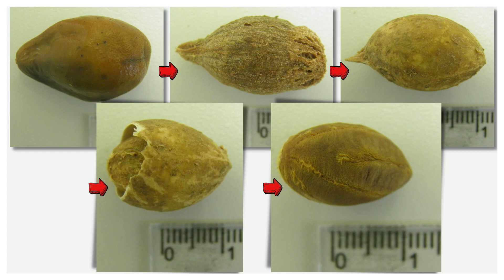Como Produzir Mudas de Carnaúba (Copernicia prunifera)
A carnaúba, também conhecida como "árvore da vida", é uma palmeira nativa do semiárido brasileiro, famosa por sua cera de carnaúba.

Produzir mudas dessa planta é um processo simples e rápido! Vamos ao passo a passo:

🌿 Passo 1: Coleta dos Frutos
• Colete os frutos maduros da carnaúba, que possuem uma coloração escura. Esses são os que têm as sementes adequadas para germinação.

🌿 Passo 2: Preparação das Sementes
• Retire a polpa e a casca dos frutos, deixando apenas as sementes limpas. Isso facilita a germinação.
• Elimine as sementes que forem pequenas, malformadas ou murchas.

🌿 Passo 3: Germinação
• Coloque as sementes em um recipiente com água. Deixe-as submersas para que comecem a germinar.
• Troque a água a cada 3 ou 4 dias, se necessário, para manter o ambiente limpo e adequado para a germinação das sementes.

🌿 Passo 4: Espera pela Germinação
• Em aproximadamente 10 a 15 dias, as sementes começarão a germinar. Você verá a emissão da radícula, que é a primeira raiz da planta.

🌿 Passo 5: Transplante
• Quando a radícula aparecer, manuseie com cuidado para não danificá-la. Agora, você pode transplantar as sementes germinadas para sacos de mudas.
• Use uma mistura de terra com esterco para garantir que as mudas cresçam saudáveis.

🌱 Pronto! Agora é só cuidar das suas mudas de carnaúba e esperar que se desenvolvam até o momento de plantio no solo definitivo.